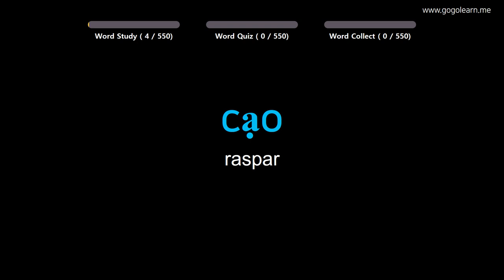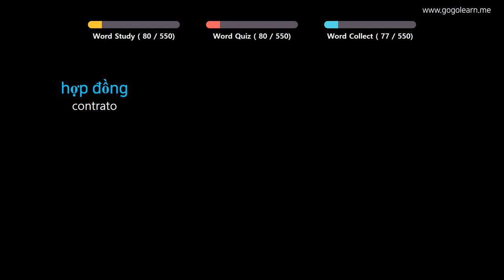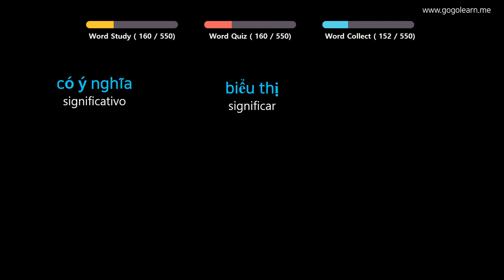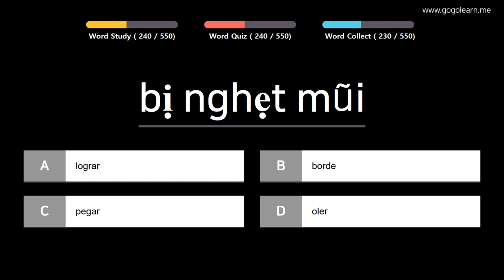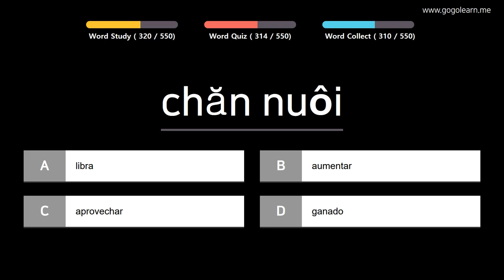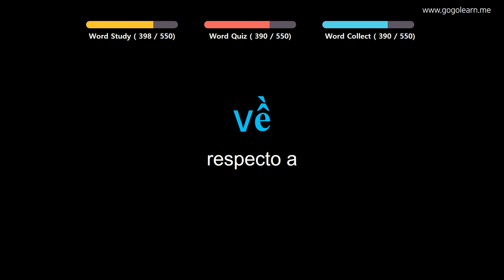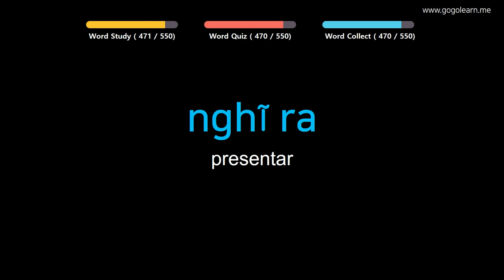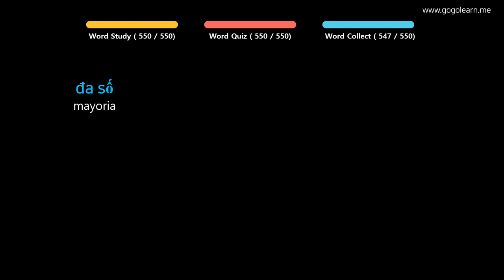Aprender Vietnamita | Vocabulario Vietnamita Escuchando mientras duerme | Golearn